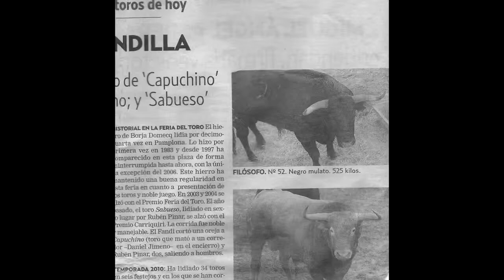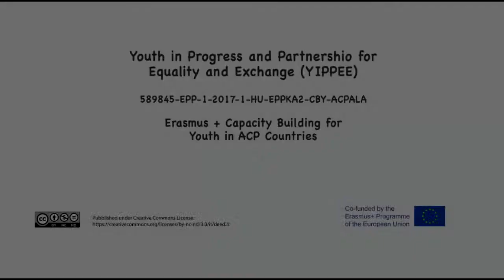"Filozofo" Yippee Project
Video produced during the "train the trainers” activity in Hungary.